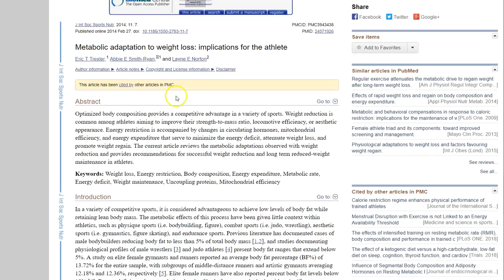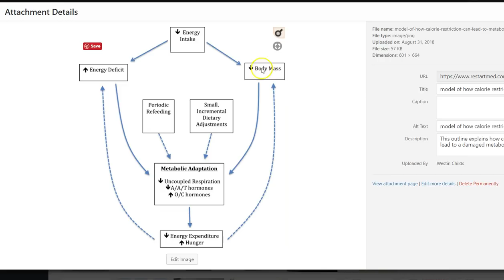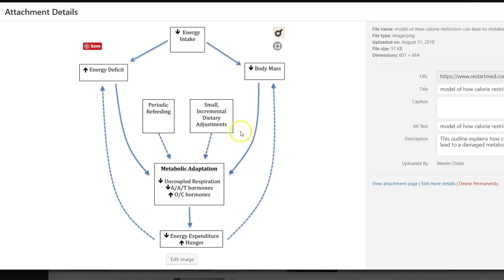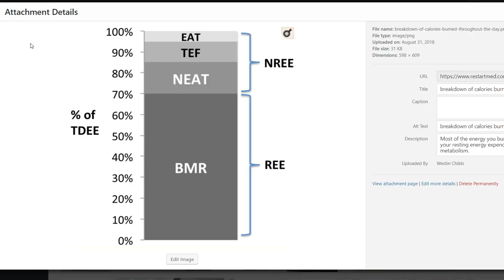Why Calorie Restriction Does Not Lead to Long Lasting Weight Loss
Why calorie restriction DOES NOT help you lose weight long term. If you want to lose weight and keep it off then you need to avoid cutting your calories or the CICO method.

Today is all about caloric restriction and why this type of dieting doesn't lead to long-lasting weight loss.

Calorie restriction causes certain changes in the body which lead to an energy deficit and a reduction in body mass.

People generally only think of calorie restriction in this way and they believe that by reducing their calories they will be able to lose weight and keep it off.

The problem and the reason it doesn't work is that you need to be looking beyond these two changes and you need to see how these changes affect other systems in the body.

The reduction in body weight and energy deficit from calorie restriction result in a change known as metabolic adaptation.

This adaptation is the response your body uses to increase appetite and slow down your metabolism.

As your metabolism slows, you gain back the weight you lost and you increase the amount of food that you consume.

But the problem is that this damage to your metabolism persists for years, even after you stop your diet.

This response is why it is felt that around 99% of all calorie restricted diets fail and it is the main reason you always regain your weight back after your diet.

Dieting has an impact on your resting energy expenditure and it tends to lower this value.

You can break down your metabolism in the following ways:

- 70% = resting energy expenditure (your metabolism or BMR)
- 15% = non-exercise activity thermogenesis
- 10% = thermic effect of food
- 5% = exercise activity thermogenesis (the number of calories that you burn from exercise)

When you damage your metabolism you damage your resting energy expenditure which accounts for 70% of your total calorie burn!

No matter how much you exercise, you will never be able to make up for this damage.

All of these reasons together explain why calorie-restricted diets are doomed to fail.